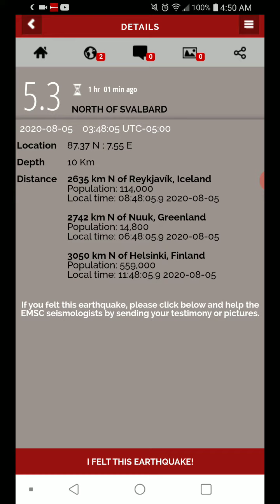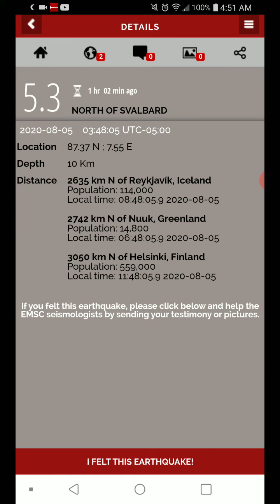5.3 Earthquake North of Svalbard 8-5-20